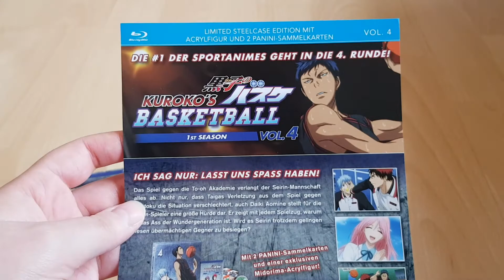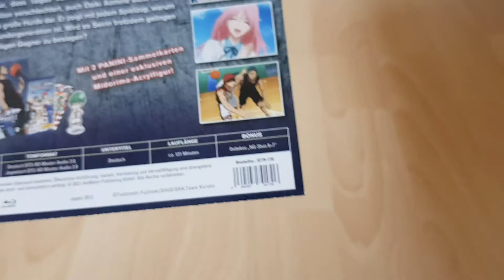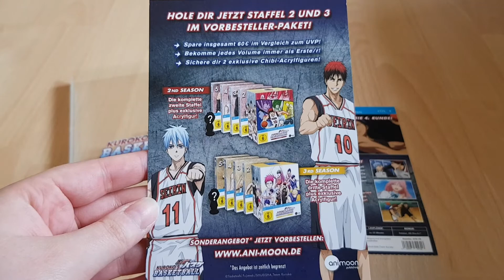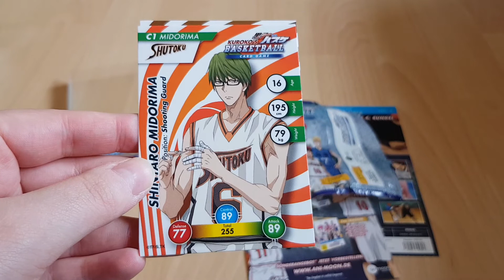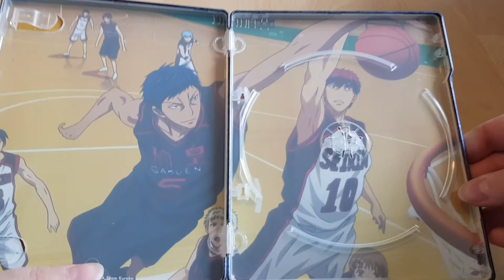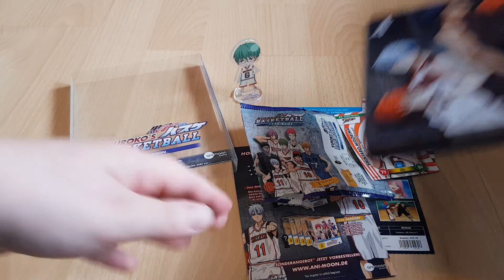Unboxing Kuroko no Basket Vol.4 |inkl. Acrylfigur und Panini Sammelkarten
Heute geht es weiter mit einem weiteren Unboxing eines Anime von @AniMoonPublishing. Wir schauen uns das 4. Volume von Kuroko no Basket (Kurokos Basketball) an.
Das Volume ist wieder richtig toll geworden. Morgen schauen wir uns direkt Volume 5 an.

Wie findet ihr den Anime? Mögt ihr Sportanimes?

Viel Spaß mit dem Unboxing

Eure Leen